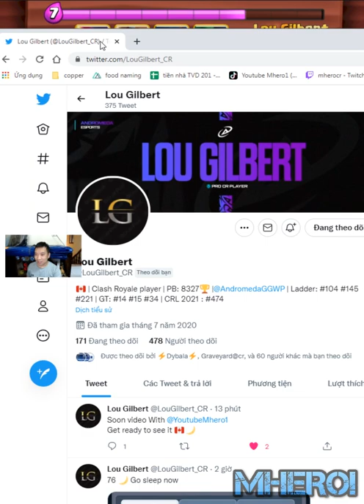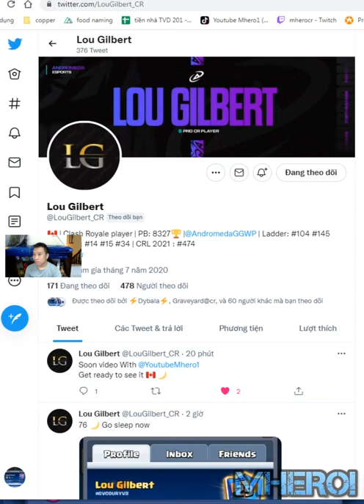Wall Breakers Goblin Drill best deck Clash Royale Lou Gilbert